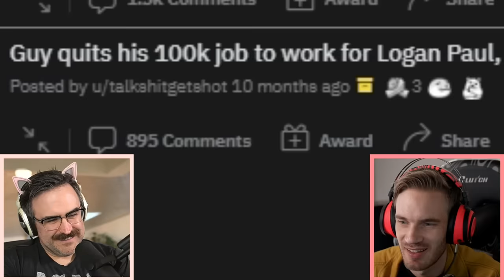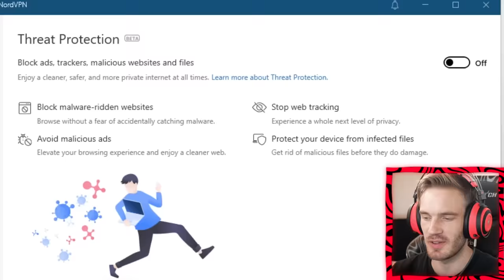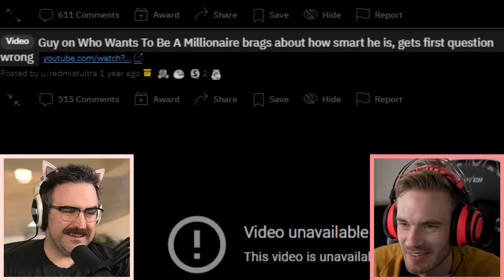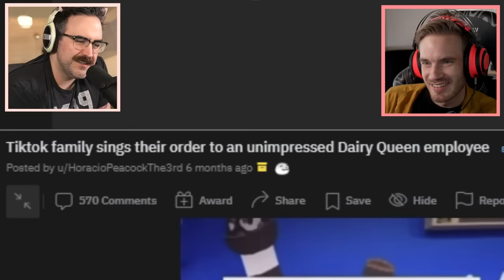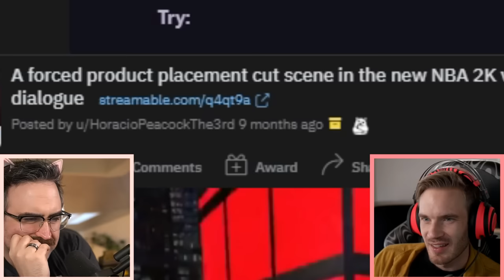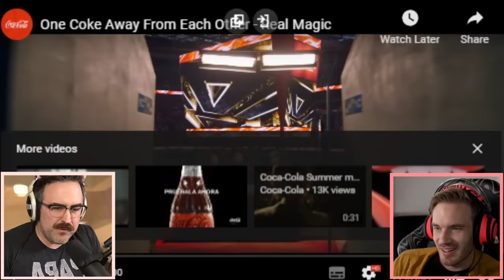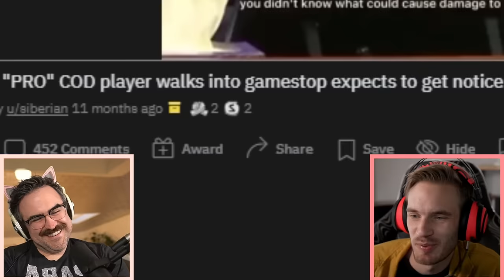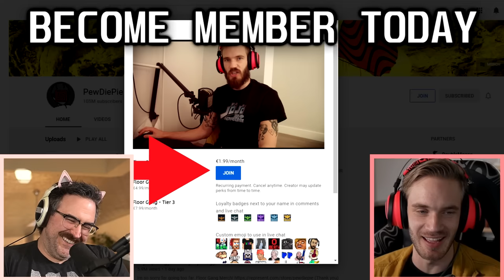Reacting to the greatest cringe of all time..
AD - 🌏 Get exclusive NordVPN deal here ➵ It’s risk free with Nord’s 30 day money-back guarantee!✌